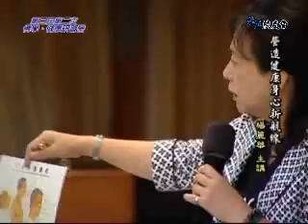營造健康身心新航線-楊麗華(2/7)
福嚴校友會第三屆第二次佛學、健康研習營